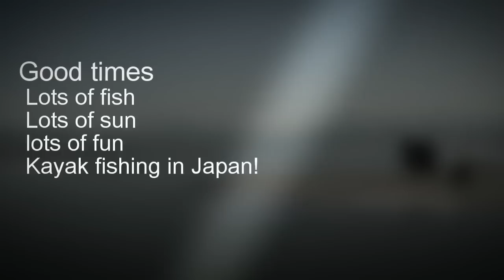Ieshima, Hyogo Prefecture Kayak fishing (家島、兵庫県 カヤックの釣り）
Kayak trip I took to Ieshima, an island 11km south of Himeji in the Seto Isnland Sea. Ieshima is considered part of Hyogo and is famous for its shrine and fishing industry.